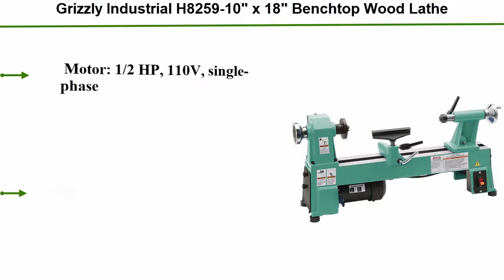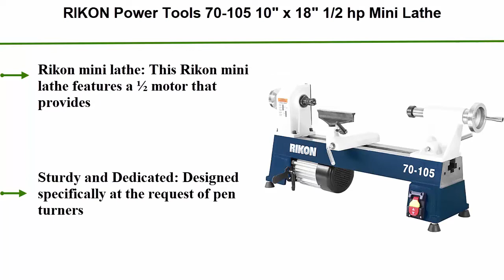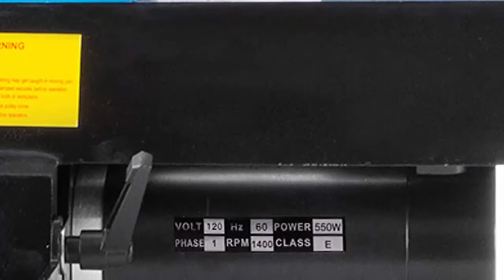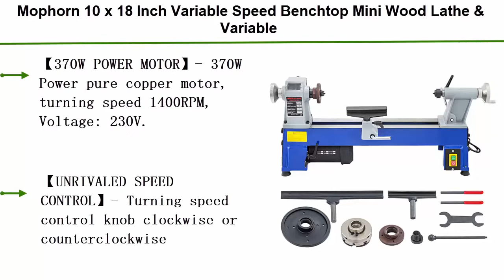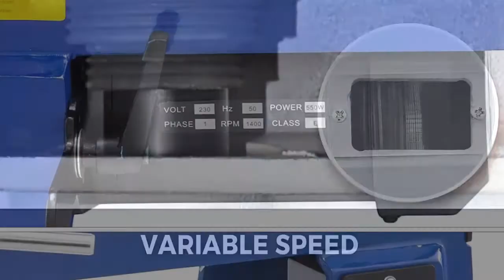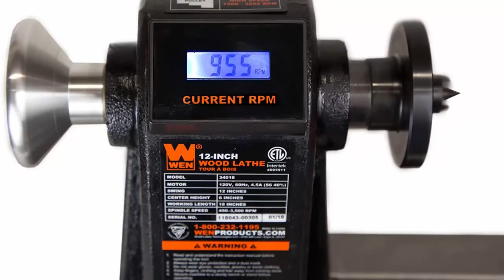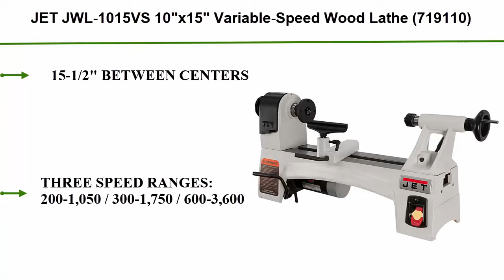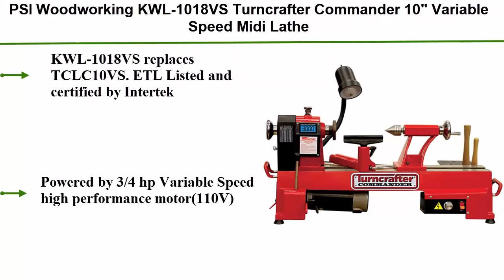✅ 10 Best Midi Wood Lathe New Model 2021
► Checkout These Links For Updated Price Of Midi Wood Lathe;
❥ Top 1. RIKON Power Tools 70-220VSR 12-1/2" x 24" VSR MIDI Lathe

❥ Top 2. PSI Woodworking KWL-1018VS Turncrafter Commander 10" Variable Speed Midi Lathe

❥ Top 3. SHOP FOX W1704 1/3-Horsepower Benchtop Lathe

❥ Top 4. JET JWL-1015VS 10"x15" Variable-Speed Wood Lathe

❥ Top 5. JET JWL-1015 10"x 15" Wood Lathe

❥ Top 6. WEN 34018 12-Inch by 18-Inch Variable Speed Cast Iron Wood Lathe

❥ Top 7. Mophorn 10 x 18 Inch Variable Speed Benchtop Mini Wood Lathe & Variable Speed 500-3200RPM & Rubber Feet (10 x 18 Inch)

❥ Top 8. Mophorn Wood Lathe 10 x 18 Inch,Bench Top Heavy Duty Wood Lathe Variable Speed 500-3800 RPM,Mini Wood Lathe Regulation Digital Display,Benchtop Lathe Strong Power 550W

❥ Top 9. RIKON Power Tools 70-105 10" x 18" 1/2 hp Mini Lathe

❥ Top 10. Grizzly Industrial H8259-10" x 18" Benchtop Wood Lathe

Portions of footage seen in this video are generally not original content manufactured by BestProductly. Portions of stock footage of merchandise were gathered from multiple sources including, manufactures, fellow creators and various other sources. "All claims, guarantees and product specifications get by the manufacturer or vendor. BestProductly should not be held responsible of such claims, guarantees or specifications".